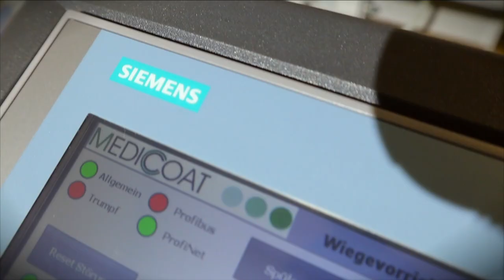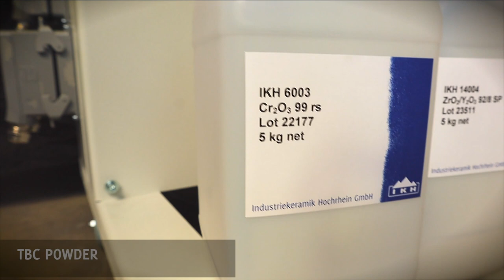Messefilm - Your Partner for Plasma Spray Applications - IKH / Gulhfi / Medicoat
♫Music By♫ ●MGR 7TH - Desolate Minds [Bass Rebels Release] ●Song